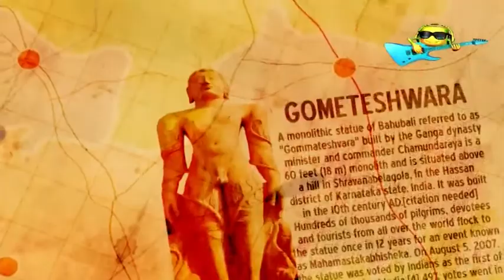Explore Karnataka - Honey Beach Resort + Karwar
Explore Karnataka is a travel show that takes you on a ride across Karnataka. Four passionate bikers explore namma Karunadu for the most exciting holiday destinations, off-beat vacation spots and thrilling getaways to make every episode a trip to remember. So whether it's adventure treks, a romantic getaway or a fun-filled family vacation you're looking for, Explore Karnataka is the show you gotta watch.